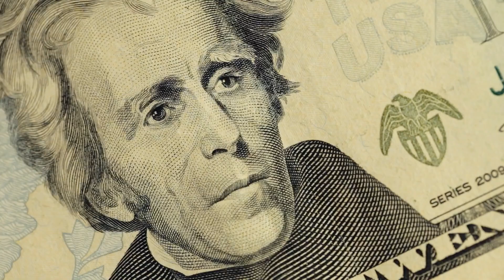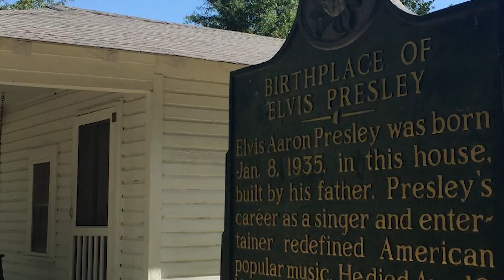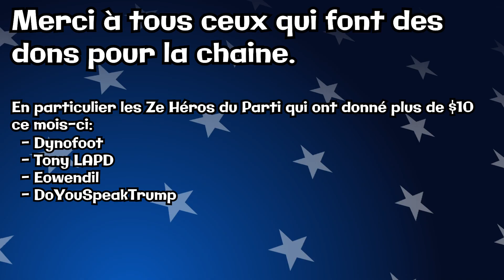Le Mississippi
Howdy folks ! Aujourd'hui on prend l'avion pour le Mississippi, un État avec un nom rigolo au sud-est des États-Unis.

3:00 Petit coquille. La rivière Mississippi est la DEUXIÈME rivière la plus longue du pays.